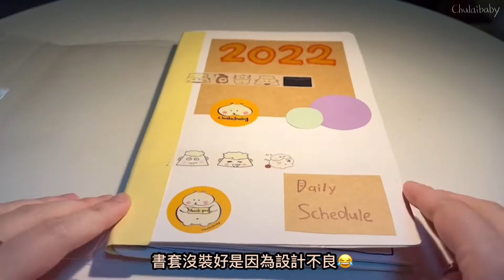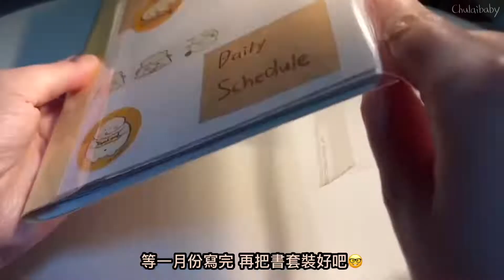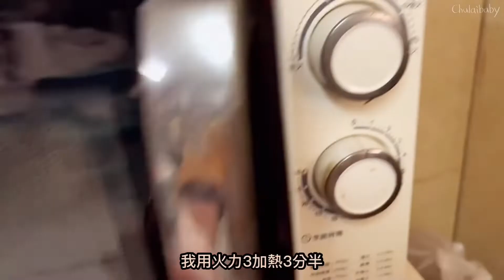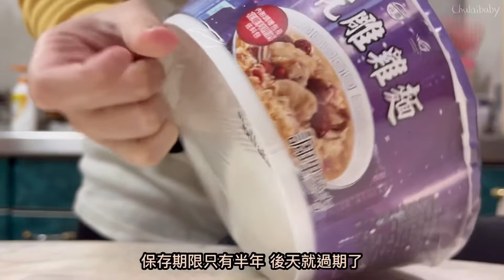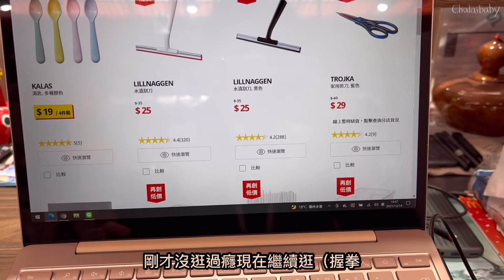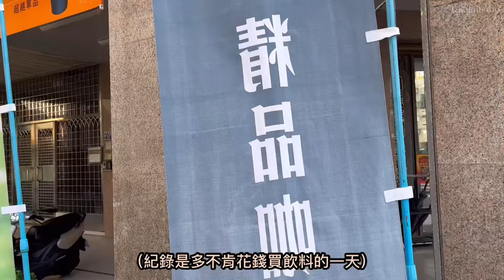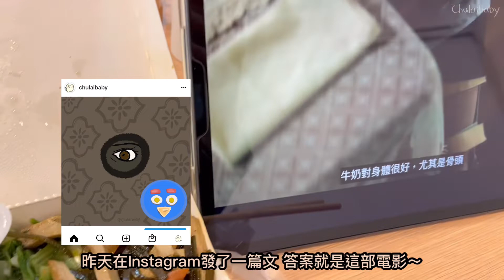Vlog 53/社會人士的平凡生活.自己烤香蕉蛋糕.微波爐蒸蛋.剪片.逛IKEA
拍攝器材📷:Nikon1 J5
                  📱:iPhone 13
音樂🎵: RYVOLI
               별 헤는 다락방 Starry Attic